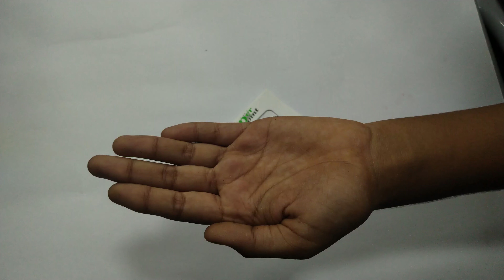famous mehandi design of 2019